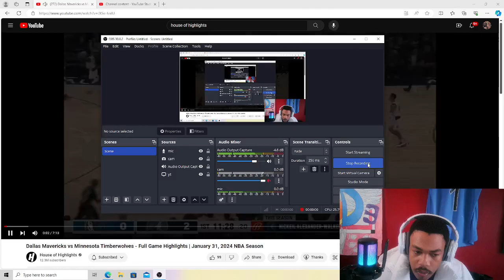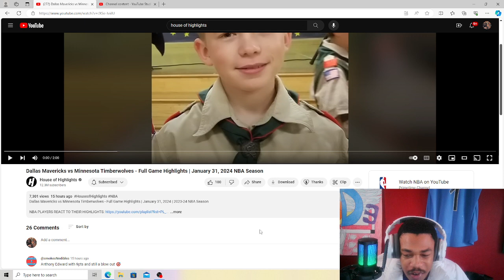MAVS STINK WITHOUT DEM BOYS! Mavs vs Timberwolves Full Game Highlights Jan 31, 2024